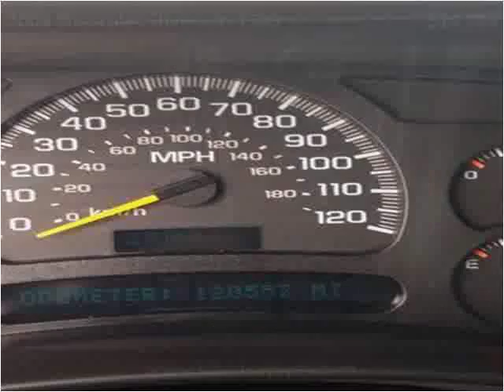2005 Chevrolet Silverado 1500 Used Cars Steeleville IL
This 2005 Chevrolet Silverado 1500 is available from Greg Vallett Auto Sales.